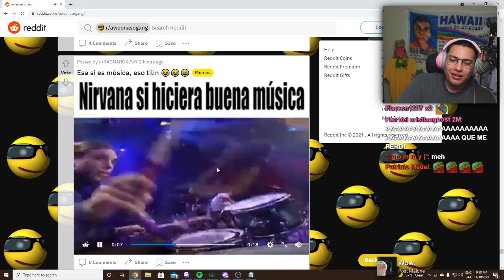NOOOO CARLITOS😭😭😭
carlitoghost 👶